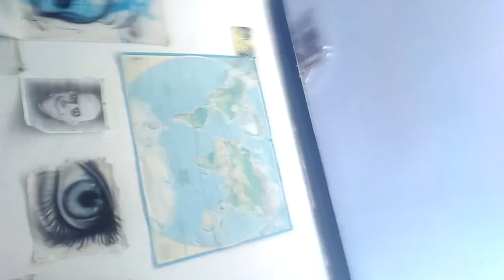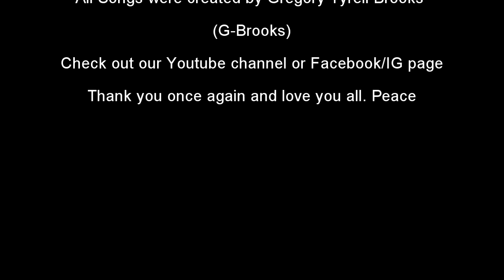Growing Love Vlog #1 (tattoo and a piercing)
Join me as I take a journey to get my 2nd tat and my 3rd piercing!